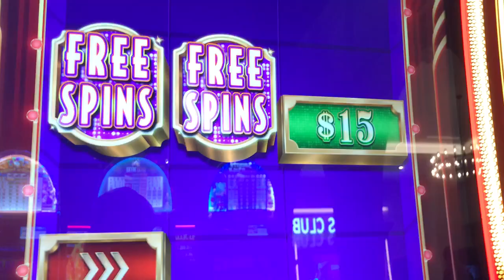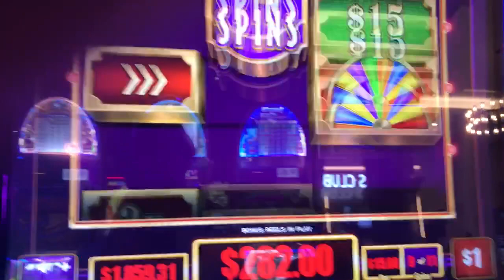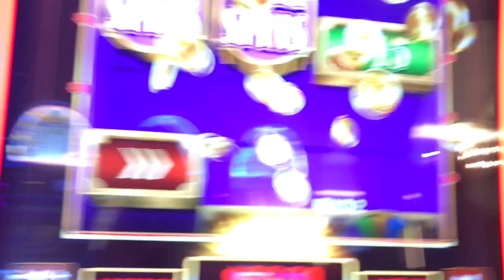Slot Machine Big Hits/Bonus Play Action